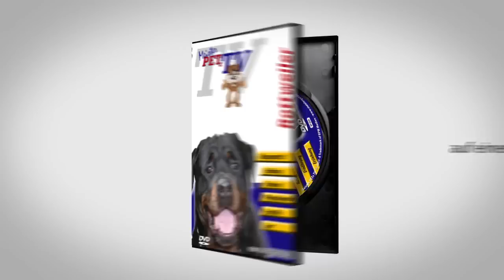Rottweiler: Informationen zur Rasse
Kurzbeschreibung:
Rottweiler
bis 68 cm / 50 kg

Beschreibung
Der Rottweiler ist von freundlicher und friedlicher Grundstimmung. Er ist sehr anhänglich, gehorsam, führig und arbeitsfreudig. Seine Erscheinung verrät Urwüchsigkeit; sein Verhalten ist selbstsicher, nervenfest und unerschrocken.Er reagiert mit hoher Aufmerksamkeit gegenüber seiner Umwelt. Neben dem Einsatz bei der Polizei, Bergrettung und Wasserrettung sind für den Rottweiler heute viele Tätigkeitsfelder eröffnet. So werden Rottweiler im Wachdienst, als Spür-, Sport-, Familien-, Rettungs- und auch als Militärhunde geführt. Als großer Hund braucht er natürlich viel Auslauf und liebt tägliche, ausgiebige Spaziergänge und leinenloses Toben mit Artgenossen.